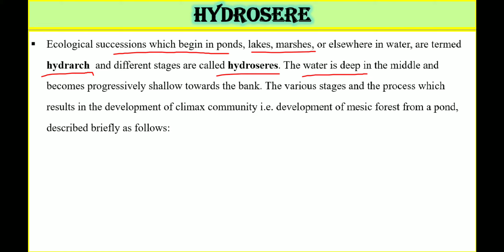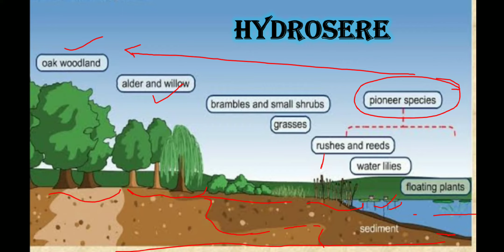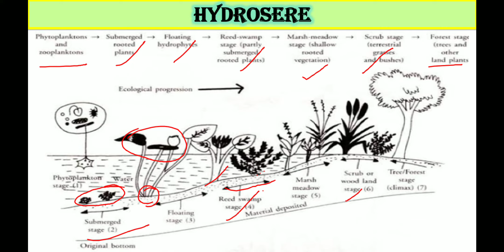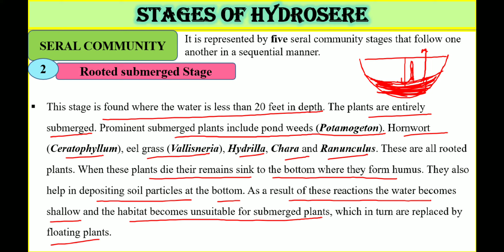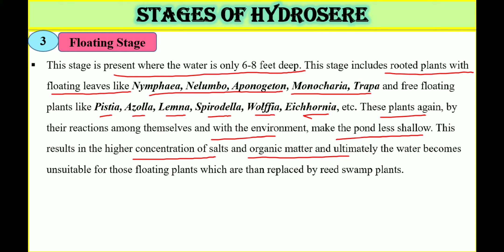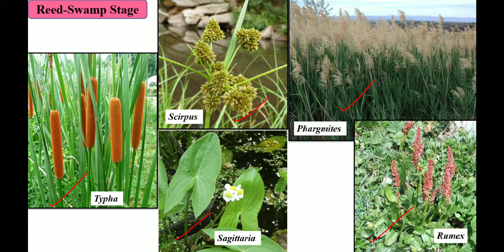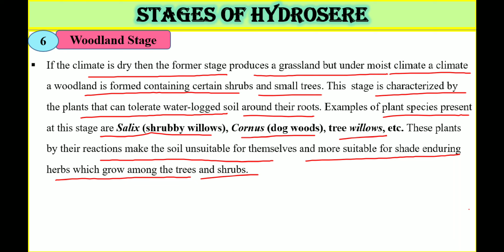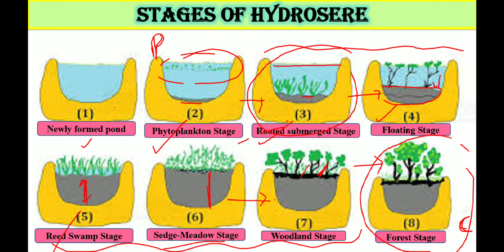HYDROSERE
Dear Learners,

ABOUT THE CHANNEL:This channel will have  syllabus wise lectures for University level UG & PG cources of botany, zoology, life science as well as I. Sc. Biology.
Topic: HYDROSERE (HYDRARCH)
In this lecture, I am going to discuss about the different plant communities involves at different stages of Hydrosere (aquatic freshwater) plant succession. This video is very useful to understand the basics of hydrosere.

It is a very important topic for syllabus of B. Sc & M. Sc. of different University level examinations. It is also relevant topic for CSIR Net life science examination.